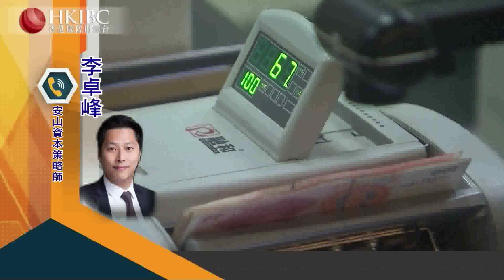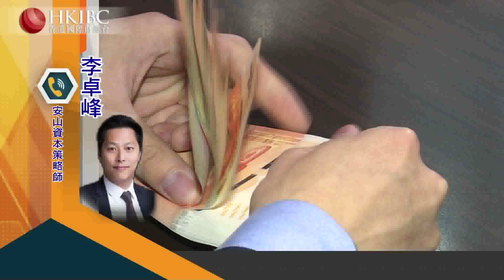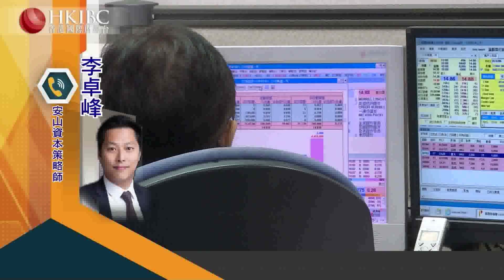#【嘉賓觀點】@李卓峰 金管局上調基本利率 市場有哪些影響？財經視界 香港國際財經台HKIBC#